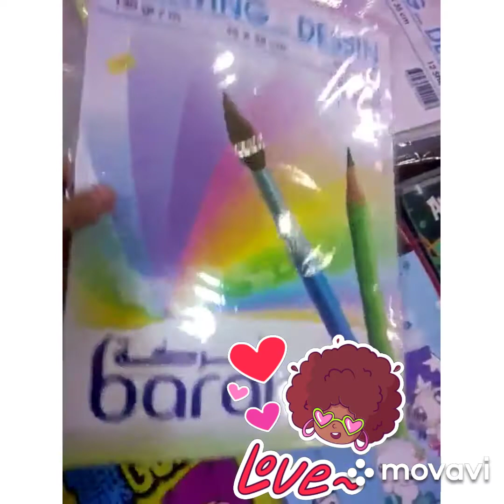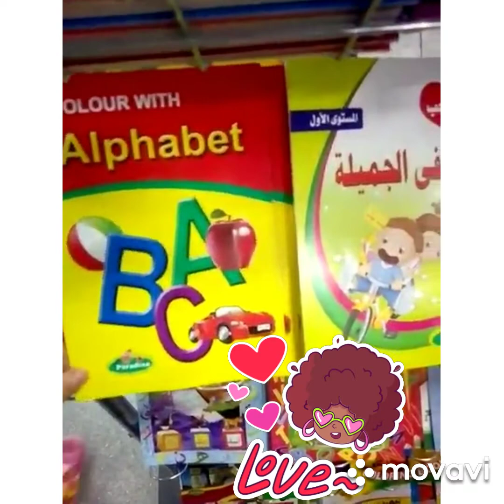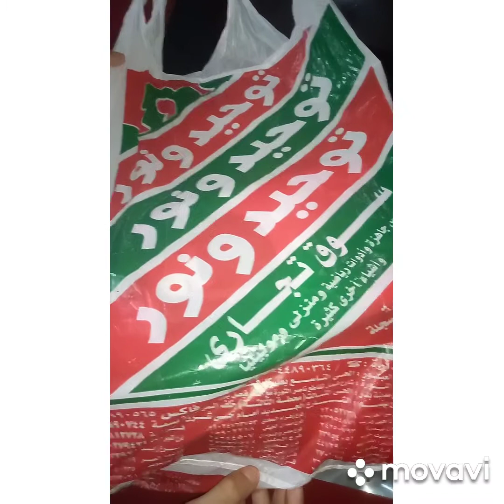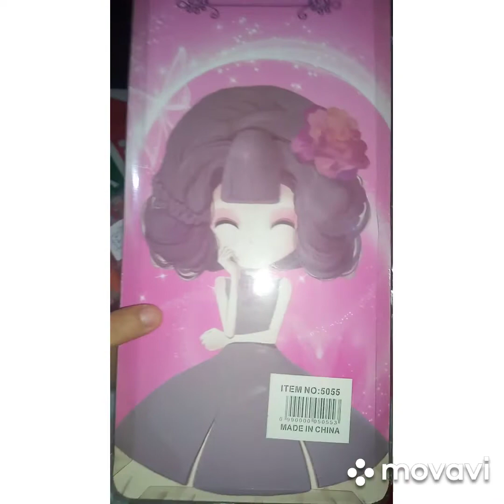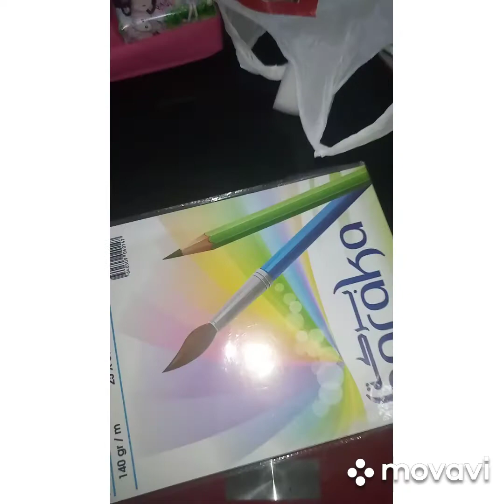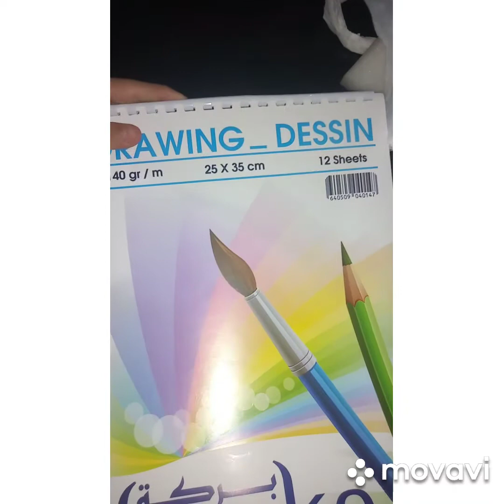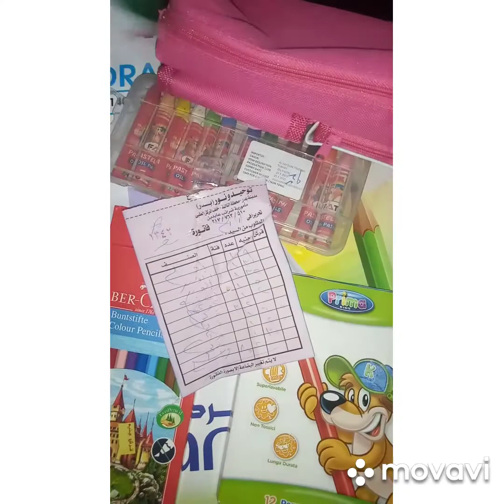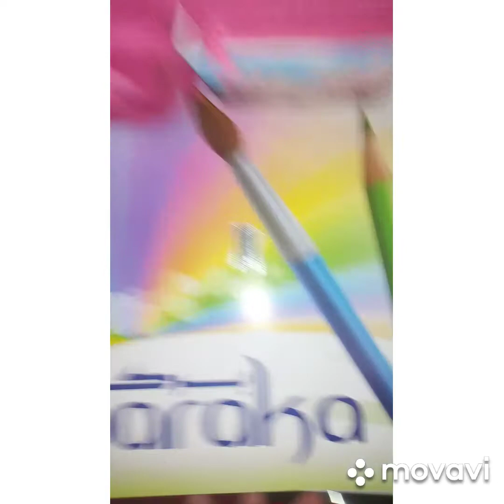back to school 😃